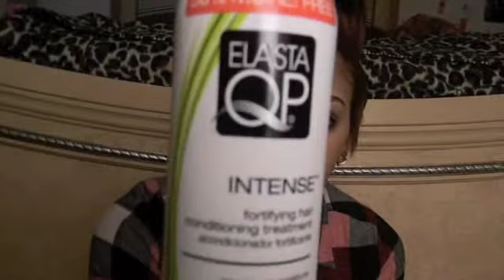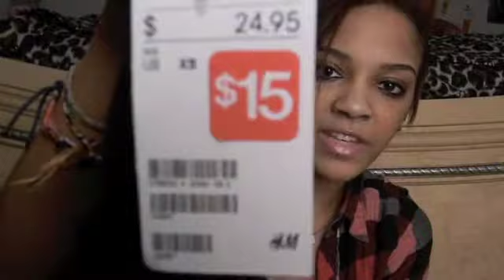winter break haul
stuff ive gotten over the winter break!

request video ideas

muah!